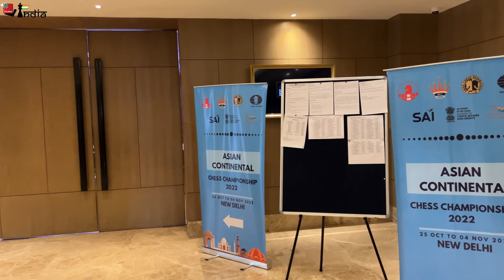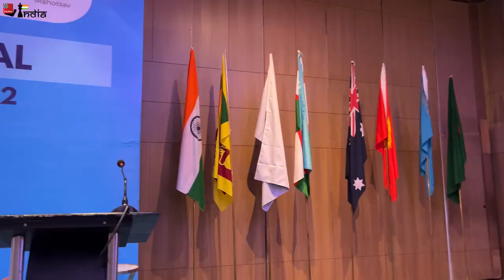The Lavish Leela Ambience Hotel Delhi | Location for the Asian Continental Chess Championship 2022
The Leela Ambience Convention Hotel in Delhi is one of the country's finest hotels. Currently, it is hosting the Asian Continental Chess Championship 2022. Here is a tour of the hotel and the playing hall. In the video, we also show the room that was provided to ChessBase India.

Created by Aditya Sur Roy